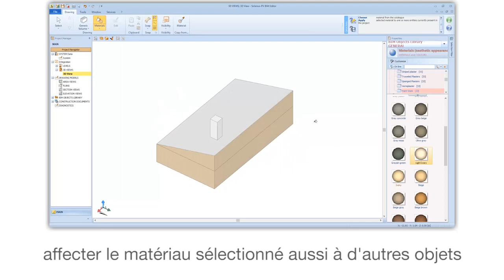Tutoriel Vidéo de Solarius-PV - Les matériaux - ACCA software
Comment affecter les matériaux à un objet. Regardez comment affecter les matériaux à un objet dans l'éditeur BIM de Solarius PV BIM ONE, le logiciel pour la conception d'installations photovoltaïque. Si vous le souhaitez, téléchargez Solarius PV